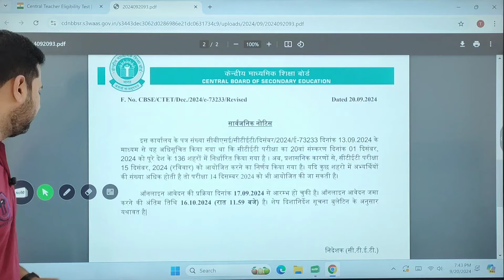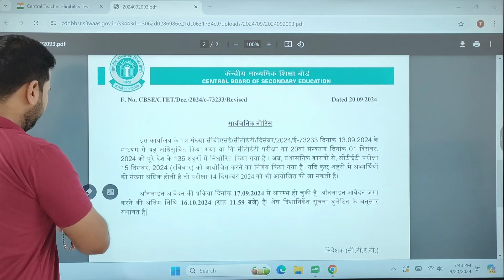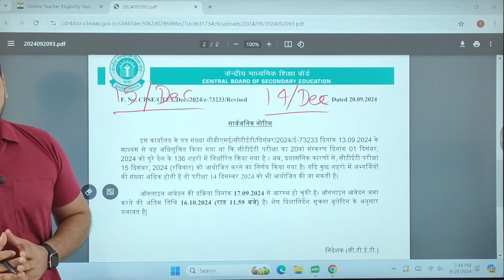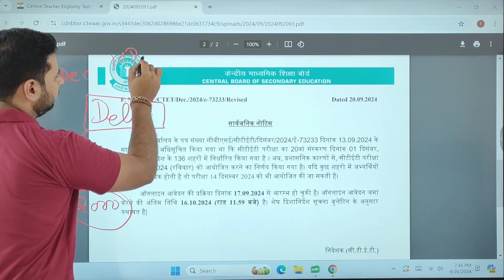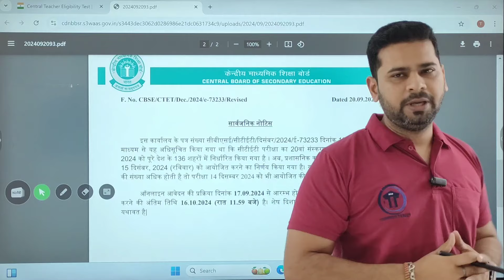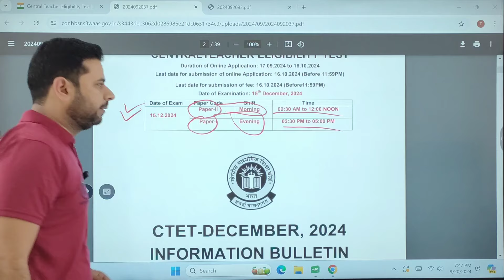CTET Dec 2024 Exam Update | Exam Date Revised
CTET Dec 2024 Exam Update | Exam Date Revised | CTET Update | CTET date update